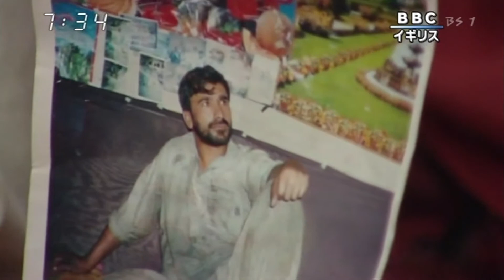「NATO攻撃で民間人52人死亡」アフガン大統領が非難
アフガニスタン：ISAFヘリが民家をミサイル攻撃 52人死亡か？

住民52人死亡誤爆か アフガン村にロケット弾

駐留NATO軍が誤爆か、民間人52人死亡 アフガン南部

「NATO攻撃で民間人52人死亡」とアフガン大統領